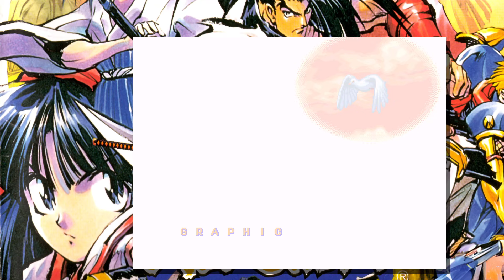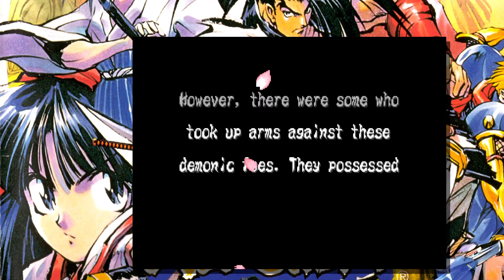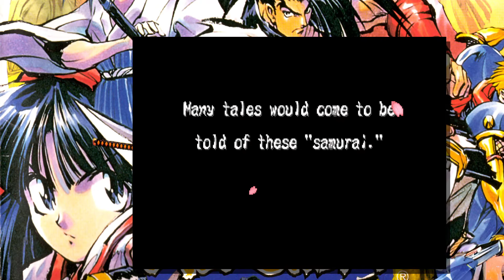78 - END - Samurai Shodown RPG - BEST END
In this video we finish up this series. Things went way smoother than I expected at the end especially considering how things went on our first attempt at Mizuki but that just leaves us time to ramble on with our thoughts on the game.

"Shinsetsu Samurai Spirits Bushidō Retsuden," ai interesting RPG that brings a fresh perspective to the Samurai Shodown universe. Released in 1997, this game weaves the tales of familiar Samurai Shodown fighters into an expansive RPG format, offering fans a deeper dive into the lore and lives of these iconic characters and was available on the Neo Geo CD, PlayStation, and Sega Saturn,

In this series, we're joined by my co-host and yours, MysteriousJG, bringing his lore knowledge and enthusiasm for this series along with him as we journey through the game's intricate storylines and unique battles. "Shinsetsu Samurai Spirits Bushidō Retsuden" stands out for its engaging blend of RPG mechanics and rich storytelling, and fighting game mechanics. The game follows the story of 6 of the fighters and follows the story of the first and second fighting game installments, and each character has their own unique starting scenario showing how they got to Edo where their stories converge.

Whether you're a long-time fan of the Samurai Shodown series or new to the world of Japanese RPGs, this playthrough promises to be an interesting look at a game that was only recently translated into English by Jeff Nussbaum. Join us as we embark on this journey through "Samurai Shodown: Tales of the Bushido"!